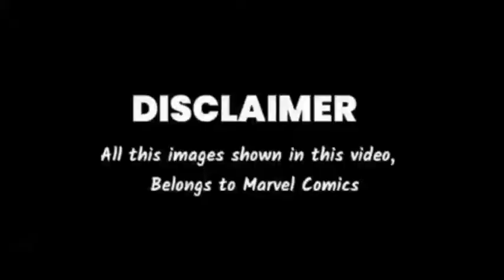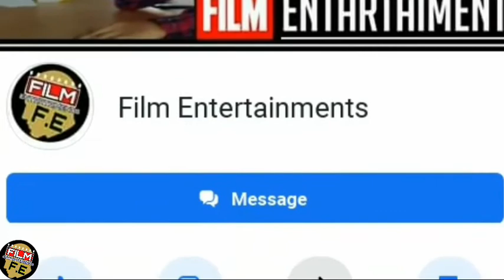Marvel Magneto origin explain in Telugu | history of Magneto explain in Telugu | new X-Men villain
Hello friends welcome to Comic Chay YouTube channel. My Name is Chay Chaithanya Stark. Comment on how this video looks like. If you like this video please " Like  " 👍 & " share " . Please watch the more videos. check to My video and video i Cards & End screen

✴️ 1 share        = 2 best motivation

                  Thank you for comment
               I Love you 3000 ♥️ ♥️ ♥️ times

Marvel Universe in Telugu

Top 25 Suggestions in Telugu

Anime Explained in Telugu

Q.A

Naruto series Explained in Telugu

Dc Universe in Telugu

Starwars Universe in Telugu

Harry Potter Universe in Telugu

Spider verse in Telugu

Ben 10 Universe in Telugu

Avatar Universe in Telugu

Monster verses Universe in Telugu

Transformers Universe in Telugu

Marvel web series Explained ( defenders saga )

Arrow Verse Explained in Telugu

Hollywood updates series

Movie review series

Top 10 Marvel and Dc others Topics

Vs battle comparison topics

Top 10 Marvel hidden details series

Top 10 Marvel and DC cancel movies

                🇮🇳🇮🇳🇮🇳 జై హింద్ 🇮🇳🇮🇳🇮🇳